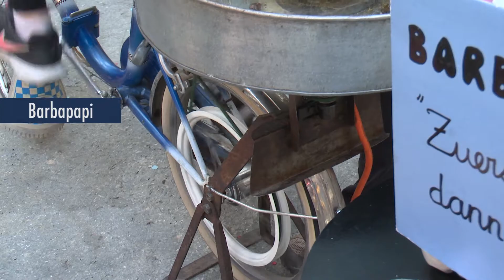24. Lenzburger Gaukler & Kleinkunst Festival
Zuerst mal das obligate Familienfoto und dann geht’s gleich so richtig zur Sache am 24. Lenzburger Gaukler- & Kleinkunstfestival 2017. Während drei Tagen geben mehr als 23 Gruppen und Solisten ihr Bestes. Gleichzeitig auf sechs Bühnen, verteilt in der historischen Altstadt. Das ergibt ein Happening der besonderen Art. Vor grossem und grosszügigem Publikum.
Majestätisch schreiten sie einher, die aussergewöhnlich zutraulichen Giraffen des «Teatro Pavana». Da werden rasch Freundschaften geschlossen. Ohne Worte, mit langem Hals und grossen Augen. Die «Artists in Motion» werden ihrem Namen mehr als gerecht. Durch ihre Körpersprache mit Tanz, Akrobatik und Dynamik ziehen die Pantomimen das Publikum in ihren Bann.
Platz da! Die Gänsekapelle kommt! Standesgemäss im Gänsemarsch, mehr oder weniger im Gleichschritt, aber immer mit der nötigen Haltung …schliesslich weiss jede Gans, was sie der grossen Besucherschar schuldig ist. Weiter geht’s zur nächsten Bühne!
Was diese beiden Akrobatinnen am Vertikaltuch zeigen, lässt einen erschaudern und bewundern. Ein- und Auswickeln in scheinbarer Schwerelosigkeit. Leidenschaft und Sinnlichkeit verbinden sich mit perfekter, atemberaubender Artistik. «Gambeinspallateatro» steht für den feinfühligen Pantomimen aus Italien. Er nimmt uns mit auf die Reise zwischen Traum und Wirklichkeit – Romantik und Humor inklusive. Was Mowetz & Co bietet, lässt Kinderherzen höherschlagen. Auch wenn das Strampeln auf den originellen Draisinen anstrengt, die Fahrt macht offensichtlich Spass. Auch den Mamis und Papis, die wacker mithelfen. Was den Gauklern recht, ist den Kindern billig. Viel Schminke, denn die Lage ist schliesslich ernst genug!
Die beiden spanischen Fotografen versetzen uns ins Jahr 1930, samt Equipment und Oldtimer. Beim furiosen Halt in Lenzburg lassen die beiden es sich so richtig knallen.
Die Feuershow von Fenvire hat Weltklasse … und kommt aus Österreich. Das Spiel mit dem Feuer, eine gelungene Kombination von Jonglage mit einzigartigen Requisiten und «Wiener Schmäh»!
Italien trifft auf Argentinien –
daraus wird ein sinnliches Tanztheater.
Akrobatische Elemente und sinnliche Gefühle.
Hier treten Gross und Klein gerne in die Pedalen, denn was dabei rauskommt ist Zuckerwatte von erster Güte. Hand- und fussgemacht ist einfach besser.
Bandart verbindet traditionelle Tanzelemente mit digitaler Graffii-Kunst. Starke Wirkung bei Nacht. Kein Wunder, dass das Duo aus Ungarn damit schon zahlreiche Kulturpreise einheimsen konnte.
Den Blues haben die Black Blues Brothers bestimmt nicht. Dafür eine unglaubliche Dynamik und ganz schön Mut. Aus den bewundernden Blicken der Damen zu schliessen, stimmt auch die Optik bei den muskulösen Herren.
Nach dem Festival ist vor dem Festival. Das Lenzburger Gaukler- & Kleinkunstfestival 2018 – zum 25. Mal ganz gross!